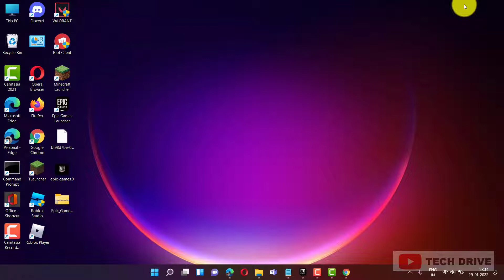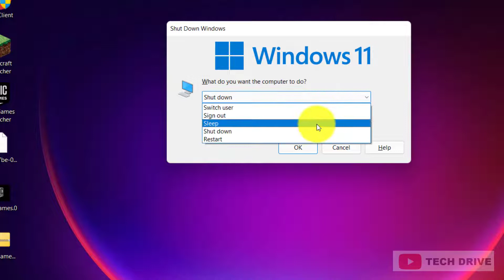FixSelf Update Failed || Error Code SU_PQE1223 || Epic Games || Fortnite Game Installation Error